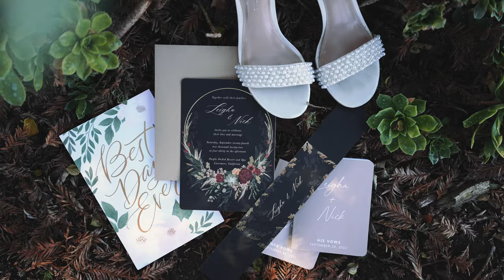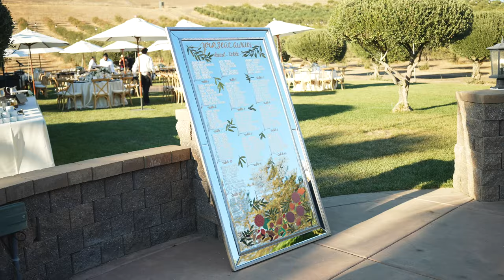Leigha + Nick's Purple Orchid Livermore Wedding Feature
Check out more from the Leigha + Nick's Purple Orchid Livermore Wedding on our Instagram (@mattervideo)

Details:
Filmed/Edited: Dan Bowen
2nd Videographer: Travis Bell

Music Licenses:
MB01ZD7JQS1NZBW
MB01NCBIIRA9VTX
MB01RMMGMLAXAJD